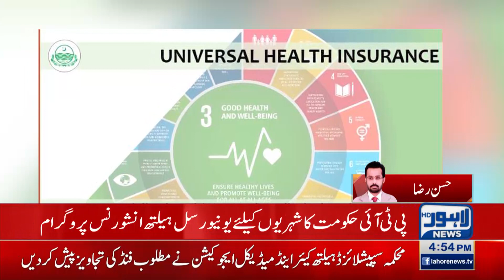Govt.Punjab announces Universal health insurance program for citizens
Lahore: Govt. Punjab announces Universal health insurance program for citizens. Every family in the province will be provided health insurance under the Sehat Sahulat Programme.